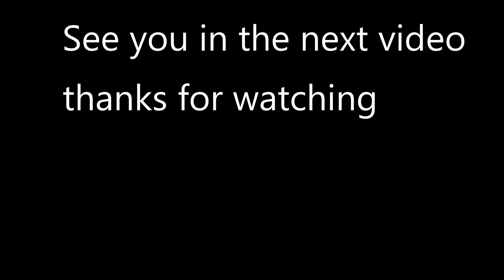(EAT ALL YOU CAN) ARIALA RESTAURANT QUEENSLANDS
Celebrating 60th birthday of a family member,the father of the mother of all my kids, great experience here EAT ALL U CAN.